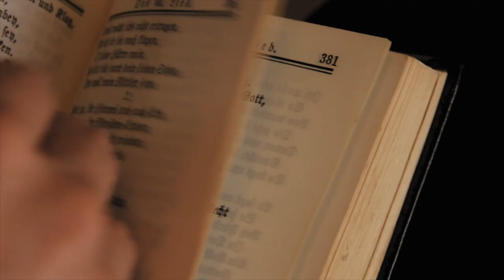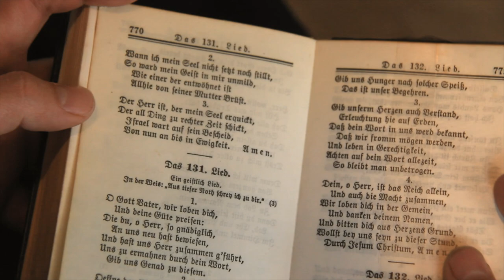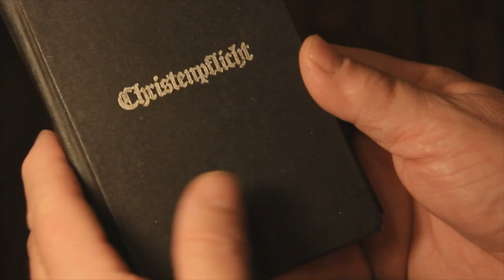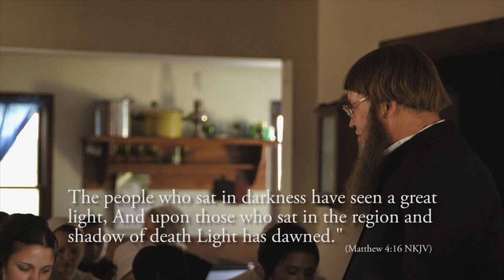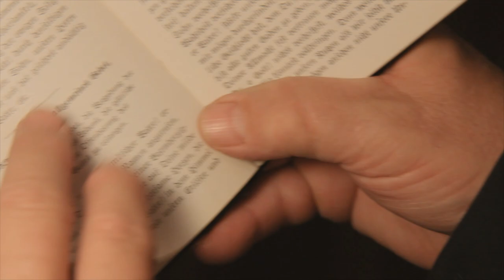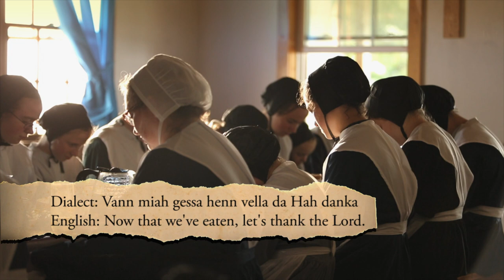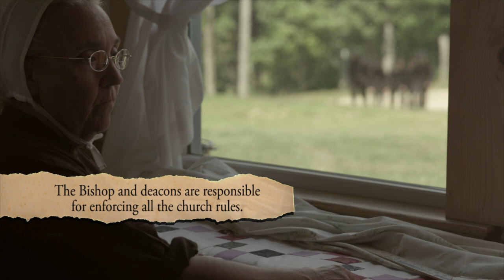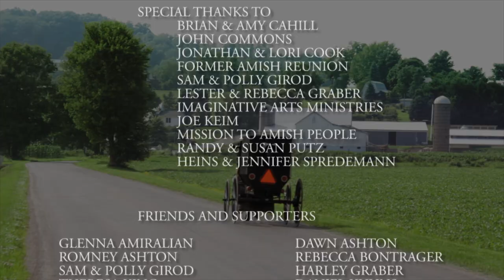Breaking the Silence Episode 1: The Secret Strength of the Amish Church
EPISODE I: The Secret Strength of the Amish Church Run time: 42:30
Opening with an inside view of an Amish Church service, giving a rare glimpse into the inner workings of the Amish culture. What has made it possible for the Amish to remain apart from the technologically advanced culture that surrounds them?